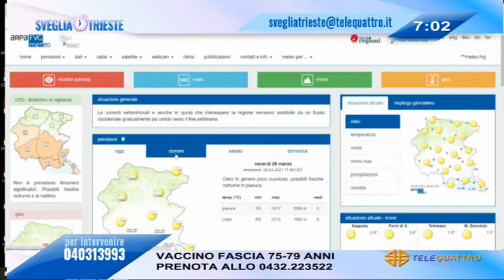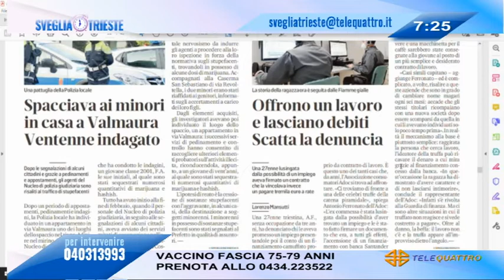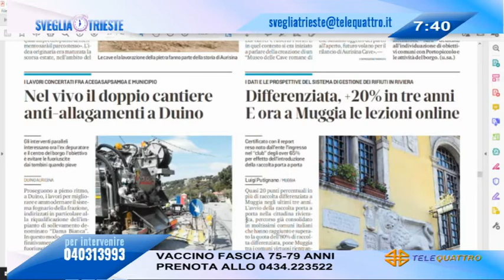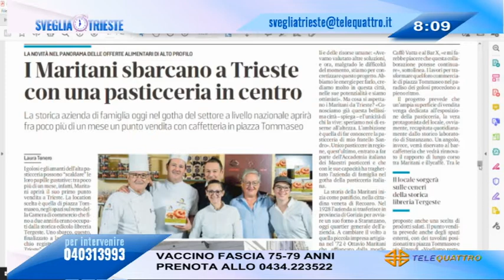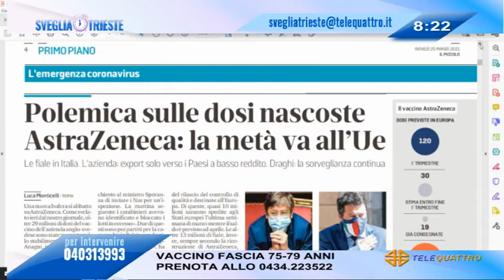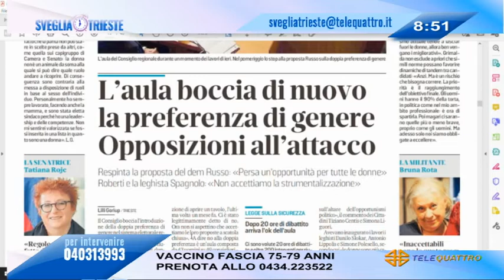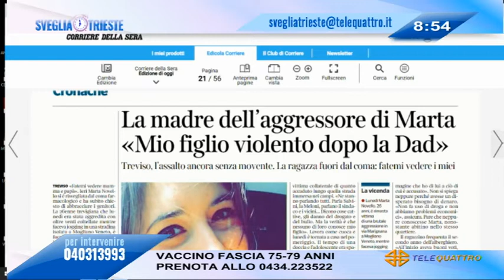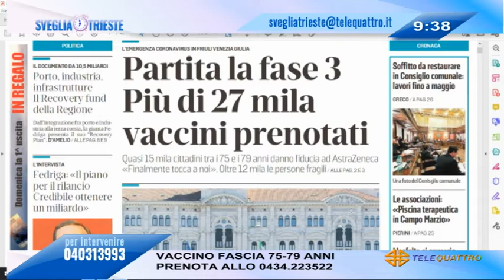SVEGLIA TRIESTE! | 25/03/2021 06:59